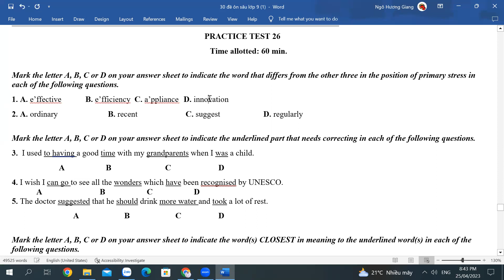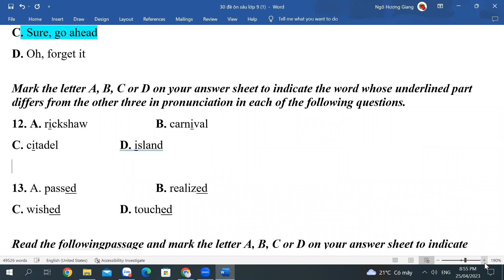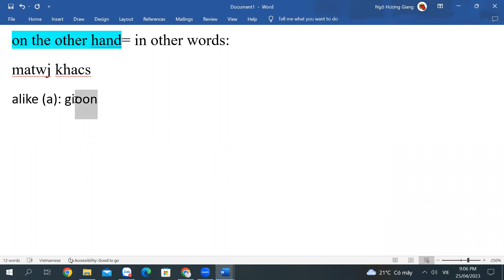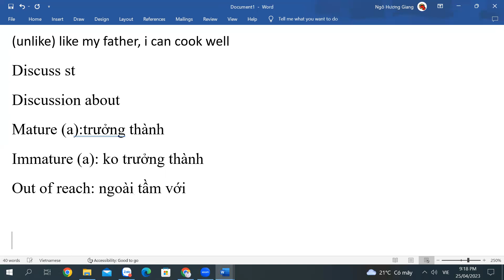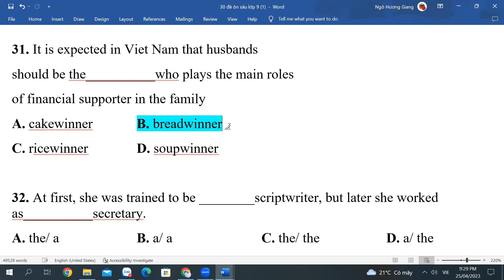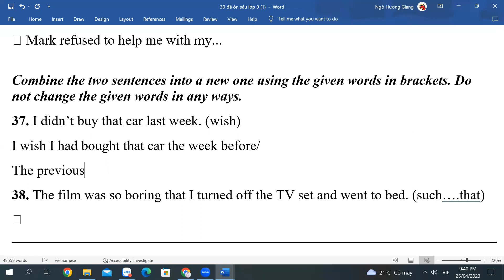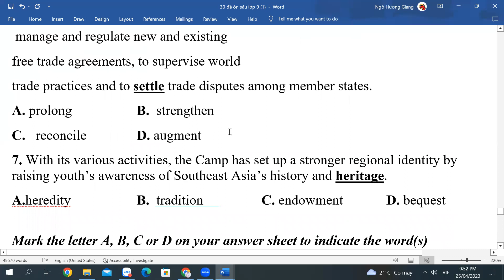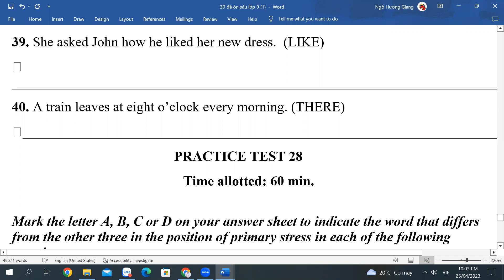TEST 26,27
►Cảm ơn đã xem video của cô.